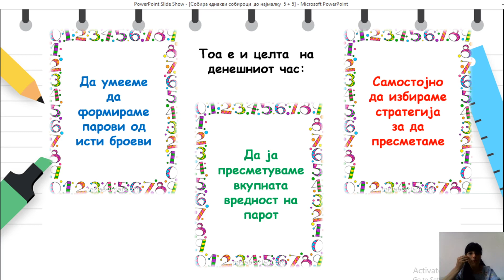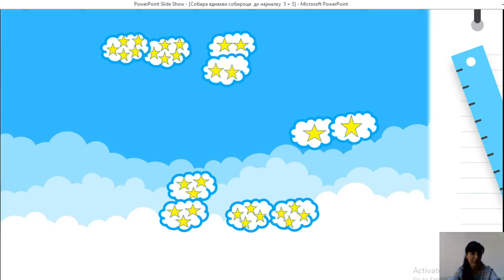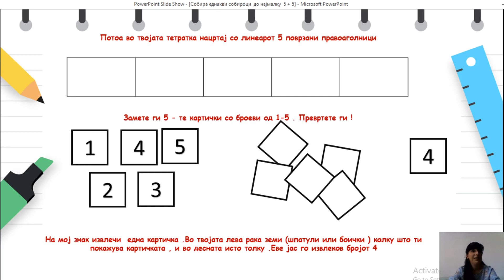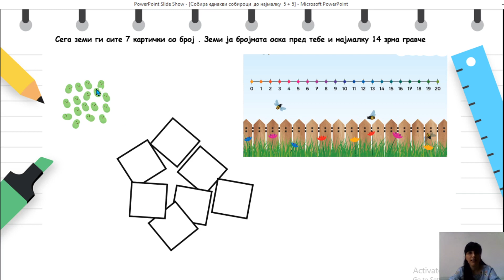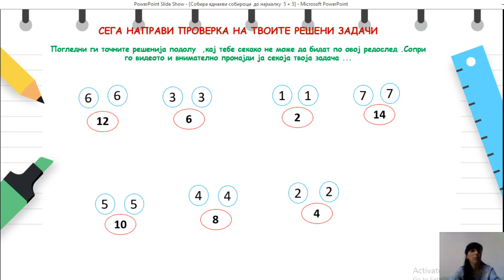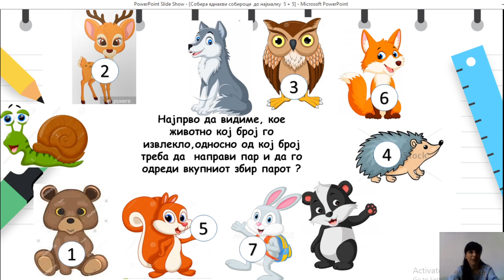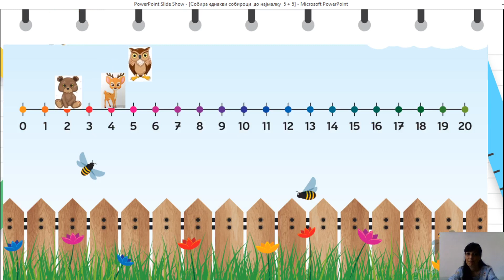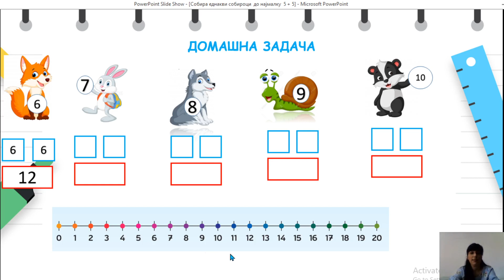I одделение - Математика - Собира еднакви собироци до најмалку 5+5